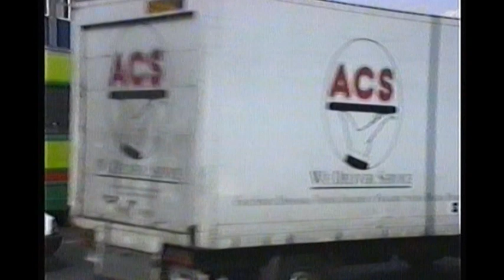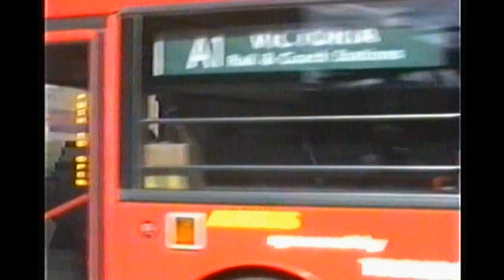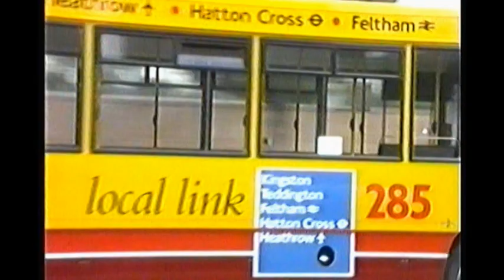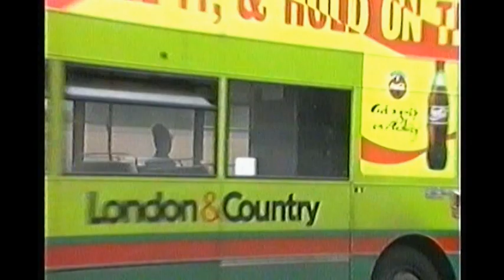Looking Back At Buses 47 London 1996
Filmed in Bexleyheath, Ealing, Edgware, Heathrow, Hounslow, Kings Cross, Kingston, Lewisham, Liverpool Street, Southall, Staines, Surrey Quays, Swiss Cottage, Victoria, Walthamstow and Woolwich.